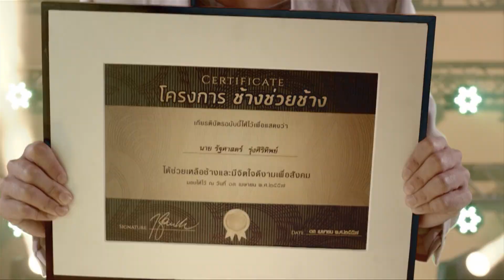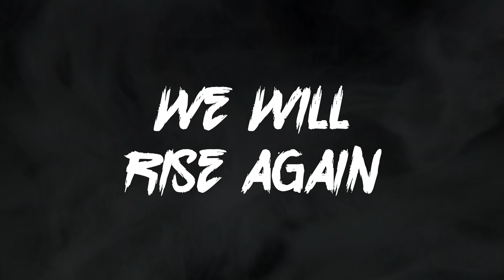COPTV EP38 : พบกับ "โค้ชแต๊ก" อรรถพล ปุษปาคม หัวหน้าผู้ฝึกสอนที่พูดน้อย แต่ทำงานเยอะ